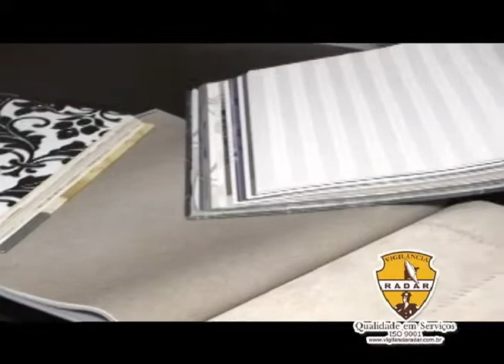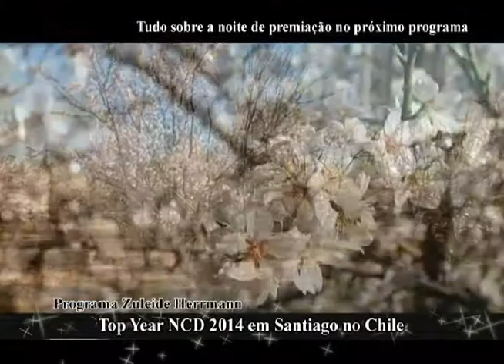NCD EM SANTIAGO NO CHILE